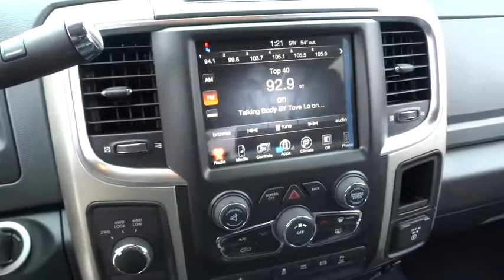2016 Ram 2500 Beckley, Lewisburg, Princeton, Charleston, Summersville, WV 5883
2016 Ram 2500

If you want a heavy-duty truck engineered to give you the power you need and deliver it in a gorgeous package, look no further than the Ram 2500. With its signature rounded curves and huge front grille, this truck is instantly recognizable and respected wherever it goes. The Ram 2500 is sold in 3 sizes: Regular Cab, Mega Cab and Crew Cab, and has a wide range of trims to choose from. The Regular Cab offers 3 options: the base level Tradesman, the Big Horn and the SLT. The Mega Cab has five trims, with the SLT being the lowest. Finally the Crew Cab offers a stunning eight trims to pick from with the Tradesman being the lowest. All Ram 2500 trucks come standard with an impressive 5.7L HEMI V8 Engine with 383 HP and 400 lb-ft of Torque, and an Automatic 6-speed transmission. It is also available in two-wheel drive and four-wheel drive versions on most models except the following Crew Cab Trims: Tradesman Power Wagon, Outdoorsman, Power Wagon, and Laramie Power Wagon where 4WD is the only option. The interior environment has a polished feel even on the base trims. The regular cab can seat 3 on a bench, and the 4-door versions can either seat 5 when there are two-bucket seats up front, or 6 people on 2 rows. The Mega and Crew cabs add a Uconnect communication system, media hub, and all models include the Vehicle Information Center. Ram has an impressive list of optional features that are available based on what model you want such as: a 6.4L HEMI V8 engine, a 6.7L V6 Turbo Diesel Engine, the RamBox Cargo Management System, a Navigation System, Auto-dimming Rear-view Mirror, Upgraded Sound Systems, and Premium Cloth or Leather Seating. For safety, all models come standard with Anti-lock brakes, Stability Control, and Six Airbags.
220 AMP ALTERNATOR,ANTI-SPIN DIFFERENTIAL REAR AXLE,ENGINE: 6.7L I6 CUMMINS TURBO DIESEL  -inc: GVWR: 10 000 lbs  Current Generation Engine Controller  Diesel Exhaust Brake  Tow Hooks  180 Amp Alternator  RAM Active Air  5.5 Additional Gallons of Diesel  Cummins Turbo Diesel Badge  Selective Catalytic Reduction (Urea),FOG LAMPS,GRANITE CRYSTAL METALLIC CLEARCOAT,LUXURY GROUP  -inc: Overhead Console w/Garage Door Opener  Universal Garage Door Opener  Steering Wheel Mounted Audio Controls  Sun Visors w/Illuminated Vanity Mirrors  Electroluminescent Instrument Cluster  Exterior Mirrors Courtesy Lamps  Glove Box Lamp  Underhood Lamp  Auto Dim Exterior Mirrors  Exterior Mirrors w/Supplemental Signals  Rear Dome w/On/Off Switch Lamp  Rear View Auto Dim Mirror w/Microphone  Power Heated Fold-Away Mirrors  Power Folding Mirrors,PARKSENSE REAR PARK ASSIST SYSTEM,PARKVIEW REAR BACK-UP CAMERA,QUICK ORDER PACKAGE 2FG SLT  -inc: Engine: 6.7L I6 Cummins Turbo Diesel  Transmission: 6-Speed Automatic (68RFE)  Front Armrest w/Cupholders,RADIO: UCONNECT 8.4  -inc: Nav-Capable! See Dealer for Details  6 Month Trial (Registration Required)  Media Hub (SD  USB  AUX)  Uconnect Access  8.4  Touchscreen Display  Remote SD Card Slot  SiriusXM Satellite Radio,REMOTE START SYSTEM,SECURITY ALARM,SINGLE DISC REMOTE CD PLAYER,TRANSMISSION: 6-SPEED AUTOMATIC (68RFE)  -inc: 3.42 Rear Axle Ratio  Storage Tray,WHEELS: 20  X 8.0  PAINTED ALUM W/CHROME INSERTS  -inc: Tires: LT285/60R20E OWL On/Off Road